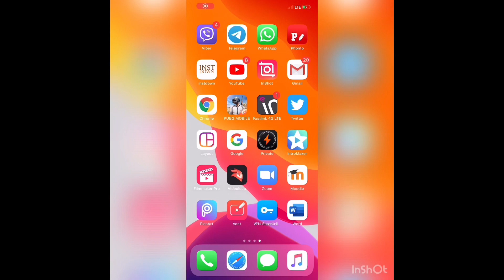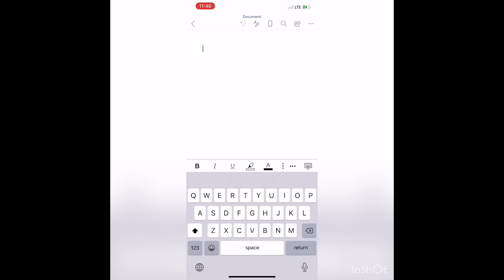برنامجێ Word داونلود كه